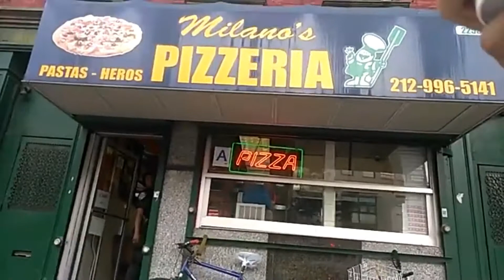Policy means nothing to the ones that enforce those policies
Why block a bus lane to get lunch? I guess the very same policies the nypd enforce through the threat of violence and use of violence means nothing when they do it.  These two didn't even want to identify or answer any questions but one. Exposing such ill will to the very policies the nypd enforce. Are the nypd above the "law"? I would hope these two cops don't ever give someone a ticket for the very same thing they just did because if they did it would make them hypocrites.